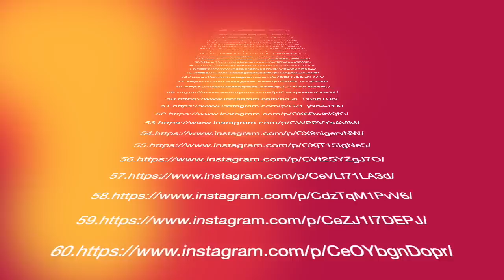Playful Cute Dachshund Video 35minutes compilation Miniature Dachshund Puppies Around the world